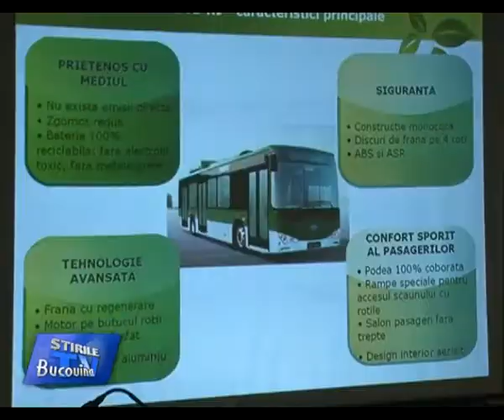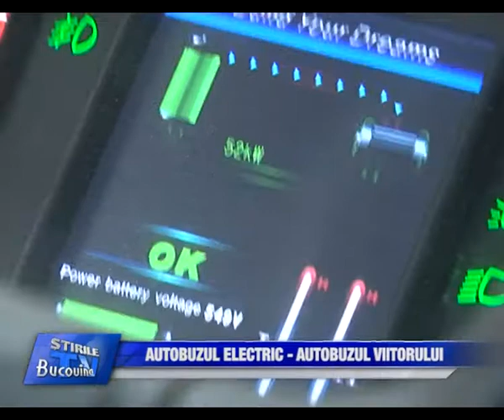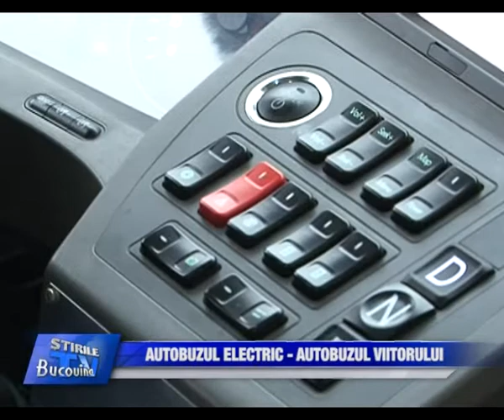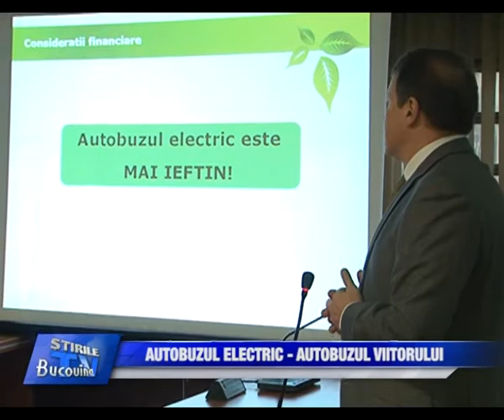08 Autobuzul electric autobuzul viitorului Bucovina TV ro 12 12 2013